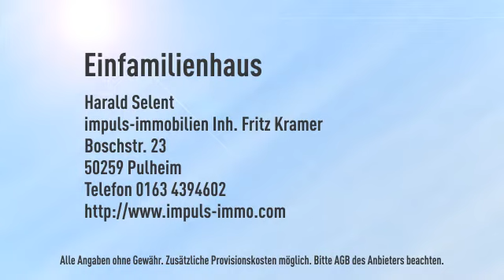RS - Lennep: Gepflegtes, freistehendes, kernsaniertes 1 Familienhaus sucht neue Bewohner !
Objektnr.: SH-44
Informationen zum Energieausweis:
Baujahr: 1910
Energieausweistyp: Verbrauchsausweis
Endenergiebedarf: 151.3kWh/(m²*a)
Heizungstyp: Zentralheizung
wesentliche Energieträger: Gas